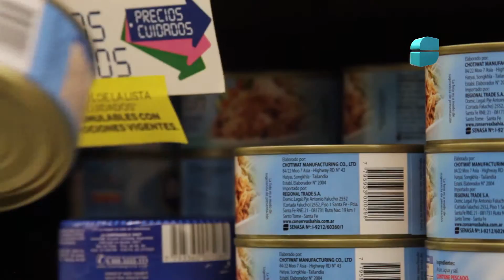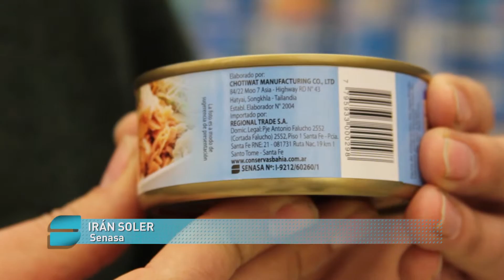Pautas para comprar alimentos enlatados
El cumplimiento de una serie de pautas para la compra de alimentos enlatados es fundamental para evitar la transmisión de enfermedades. El consumidor debe asegurarse que los envases se encuentren en buen estado y verificar su fecha de vencimiento.